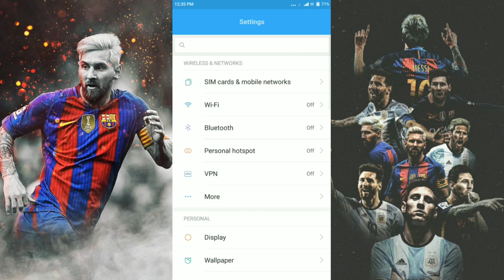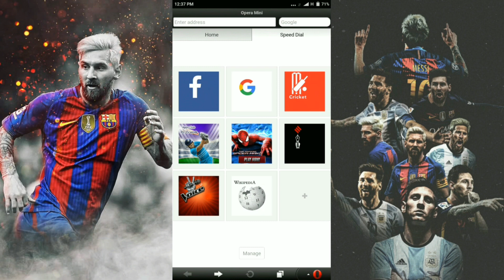WORKING Vodafone Free 3g Internet 2018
Hai friends, we are back with new Vodafone free 4g .  use unlimited 3g data on your android mobile with this Vodafone 3g internet .

 This video not support to hacking this video education purpos only.